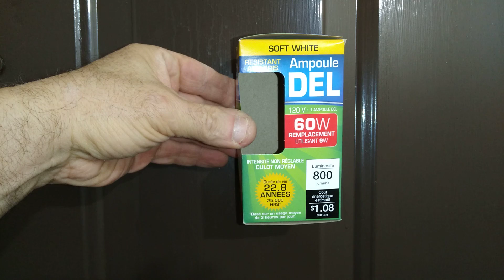how to install a new wall light with a switch from a wall receptacle (plastic wiremold)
how to install wiremold and wire a new wall light and switch from a wall receptacle consult with codes before doing electrical work